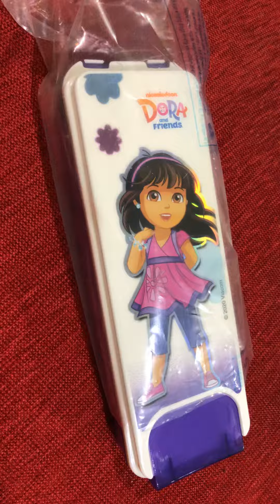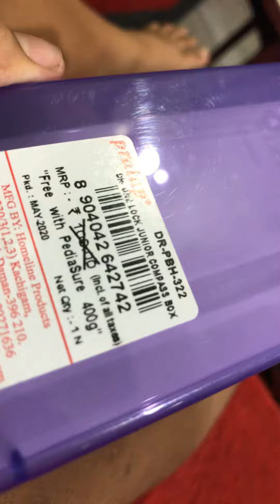13 July 2020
My pencil box